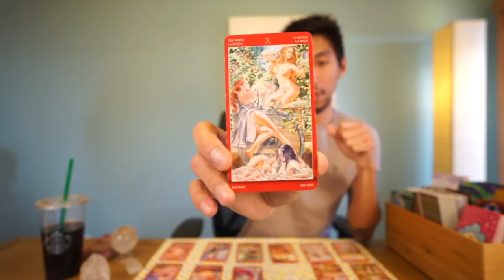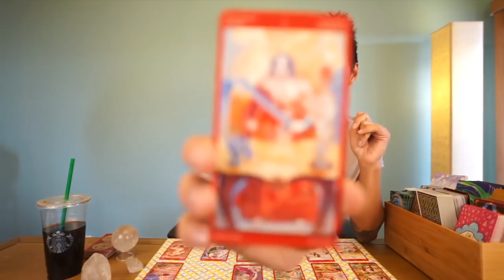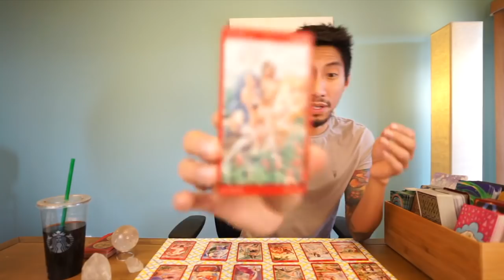AIR GEMINI, LIBRA, AQUARIUS SOULMATE "THE ONE" SERIES 19 TAROT READING